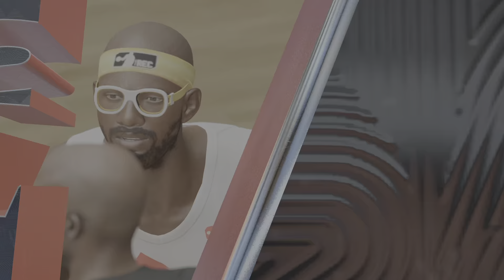NBA 2K23_Best bigman in the game